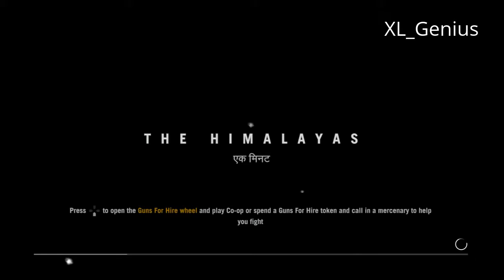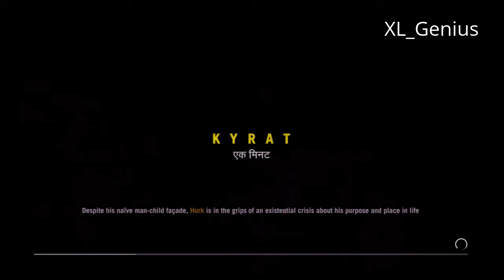Farcry4 - Kill or be Killed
Far Cry 4 First gameplay in HD playstation 3.

Release: November 18 2014
Genre: First Person Action Adventure
Platforms: PlayStation3, PlayStation4, XBOX 360, XBOX ONE, WindowsPC,
Publisher